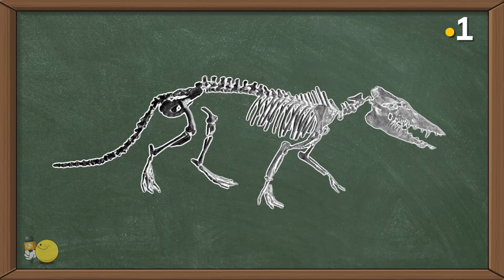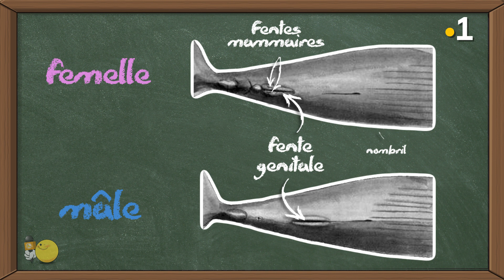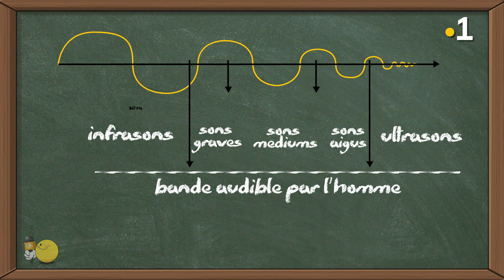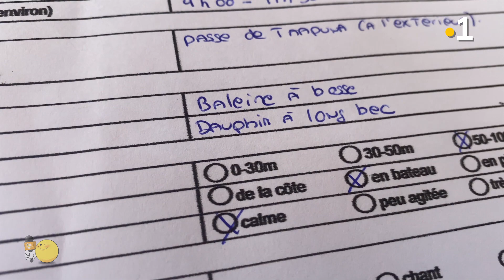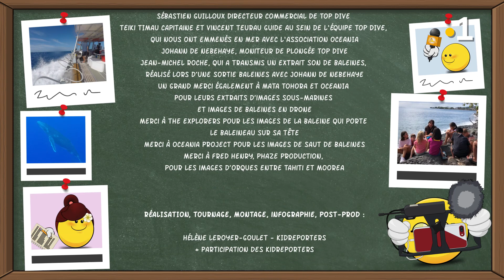Les baleines à bosse en Polynésie - KID REPORTERS n°21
Focus sur un mammifère marin qui apprécient particulièrement les eaux polynésiennes : la baleine... Pour apprendre à mieux la connaître pour mieux la protéger, nos kidreporters sont allés à la rencontre de deux associations Matatohora, puis Oceania qui œuvrent pour la protection des cétacés en Polynésie.

Les baleines aiment venir en Polynésie une partie de l’année, de juin à novembre à peu près. Elles choisissent les eaux chaudes de Polynésie pour mettre au monde leur bébé, et pour se reproduire. Puis elles redescendent en Antarctique pour se nourrir. Elles parcourent ainsi 6000 kms à l’aller, autant au retour, et elles suivent exactement le même chemin chaque année.

Les baleines et les dauphins ont une origine commune

Pendant longtemps, on a cru que l’origine des baleines et des dauphins c’était le mesonyx, le mesonyx c’est un animal qui ressemble au chien ou au loup. Mais des recherches ont trouvé un squelette au Pakistan qui date de 40 à 50 millions d’années. On l’a donc appelé Pakicetus. Avec avec des analyses génétiques, on s’est rendu compte que ce squelette avait des points communs avec les dauphins et les baleines. Et ensuite on a trouvé un autre squelette le bacilosorus qui lui date de 10 millions d’années.

Apprendre à les observer sans les déranger

Attention ! Quand on observe les baleines depuis un bateau, le bateau doit toujours être entre le récif et la baleine pour ne pas la gêner, et à 100 mètres de la baleine.

Quand le baleineau a peur, soit il se met entre les nageoires pectorales de sa maman, soit il se met en posture de sécurité, c’est-à-dire sur la tête de sa maman. Quand il y a des prédateurs, sa maman le sort de l’eau. C’est aussi la première chose que sa maman fait lorsqu’il nait pour qu’il puisse prendre sa première respiration. Sans ça, il se noie.

Aussi grosse qu’un bus !

On l’appelle « baleine à bosse » parce que quand elle plonge, son dos est bien visible et forme une bosse. Une baleine adulte mesure environ 15 m, la taille d’un bus, et elle pèse 40 tonnes. Alors que le baleineau mesure 4m et pèse 900 kgs, mais il prend chaque jour 50 kgs !

Toutes les nageoires caudales sont différentes. Ca permet de savoir si elles sont déjà venues, c’est ce qu’on appelle la photo-identification. Une nageoire caudale est comme une photo d’identité sur un passeport !

Du lait puis du krill

En Polynésie, le bébé ne voit que le lait de sa maman. Il boit 400 litres de bidon par jour, environ 40 fois dans la journée ! Quand le bébé a faim, il va au niveau des tétines de sa maman, il donne des petits coups de tête, et le lait va sortir automatiquement, c’est comme un distributeur automatique !

Une fois sevré au bout d’un an à peu près, il mange principalement du krill. Mais les recherches évoluent, on s’est rendu compte qu’elles mangent aussi des petits poissons et des crustacés.

La vue, l’ouïe et la respiration…

La femelle est légèrement plus grande que le mâle. Elle peut mesurer jusqu’à 18 mètres, alors que le mâle mesure 15 mètres.

Elles ont une couche de graisse sur l’œil qui leur permet de voir très bien dans l’air et très bien dans l’eau.
Les mamans communiquent avec leur bébé par de petits sons de faible amplitude, et les mâles peuvent chanter pendant plusieurs heures pour séduire une baleine femelle ou marquer leur territoire.  Le son passant mieux dans l’eau que dans l’air, elles entendent très loin à des centaines de kilomètres, mais aussi des sons qu’on ne peut pas entendre : des ultrasons.

Pour respirer, à la différence des poissons qui utilisent leurs branchies, omme nous, elles utilisent leurs poumons pour respirer et leur évan pour expulser l’air. Elles doivent régulièrement remonter à la surface.

Les baleines en Polynésie ont des déplacements plutôt lents, puisqu’elles doivent économiser de l’énergie/ Le cétacé le plus rapide est l’orque. Elle peut nager 3 fois plus vite ! Les orques sont les principales prédatrices des baleines, surtout des baleineaux…

Toujours vigilante… même dans son sommeil

La baleine ne dort jamais complètement, son cerveau est fait en deux parties, l’hémisphère gauche et l’hémisphère droit. Quand la baleine dort, elle fait dormir qu’une partie de son cerveau.

Le nombre de baleines à bosse (on en a à peu près 1000 en Polynésie) a tendance à augmenter depuis quelques années ! Ne relâchons pas nos efforts !

Personnes interviewées par les Kid reporters, par ordre d’apparition dans le reportage :
Agnes BENET, océanologue, directrice et fondatrice de l’association MATA TOHORA
Charlotte ESPOSITO, biologiste marin, directrice et fondatrice de l’association OCEANIA
Malau LEMONNIER, éducatrice en sensibilisation au sein de l’association OCEANIA